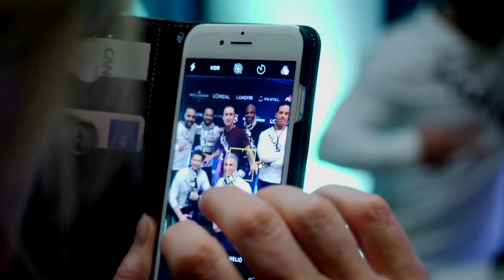HUNKS Podcast - vieraana Nikita Koutcherenko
Tämänkertaisessa HUNKS Podcast-jaksossa vieraana Nikita Koutcherenko.
Podcastia isännöi Janne Vaittinen.

Tuotanto: Uniq Entertainment Agency
Äänitys: Janne Vaittinen
Monikameraohjaus: Tuukka Raitala